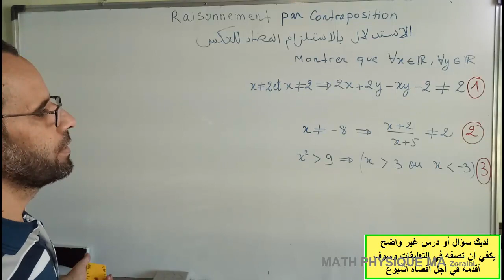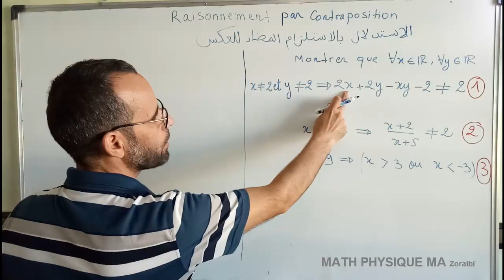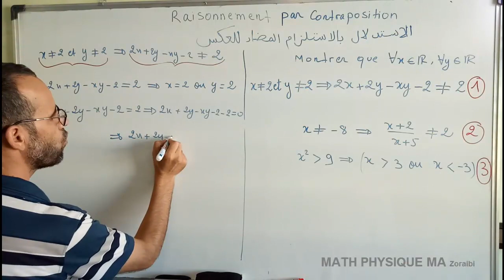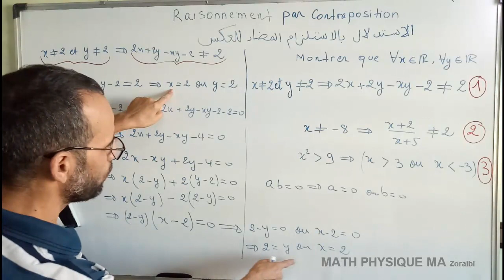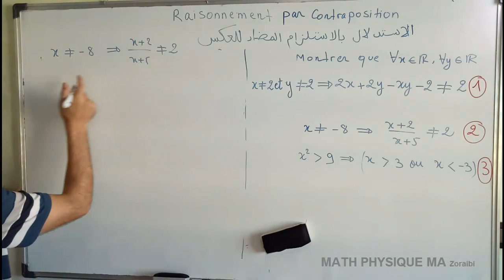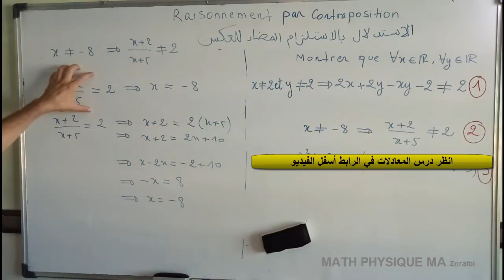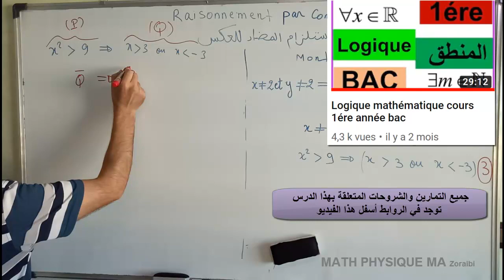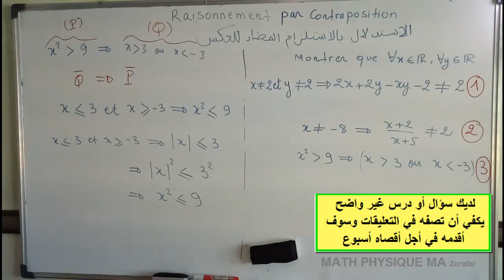Logique mathématique_Raisonnement par contraposée_الاستلزام المضاد للعكس